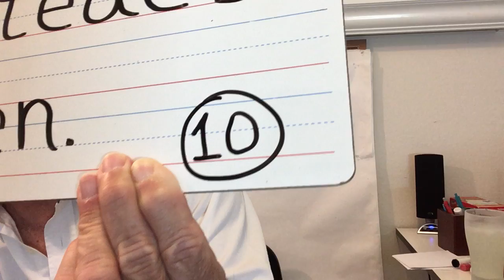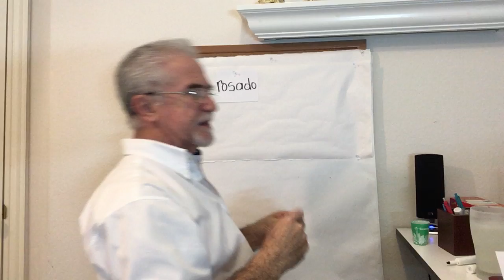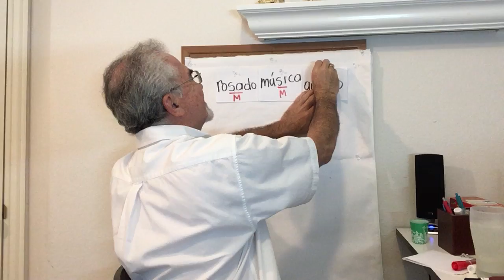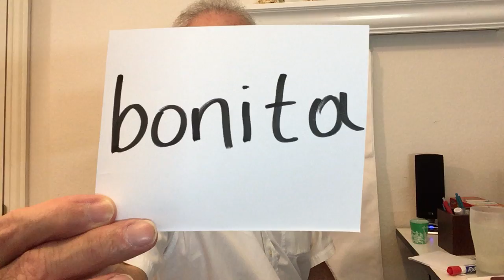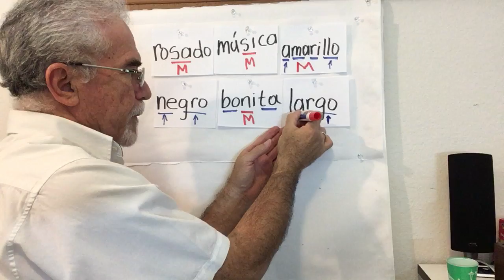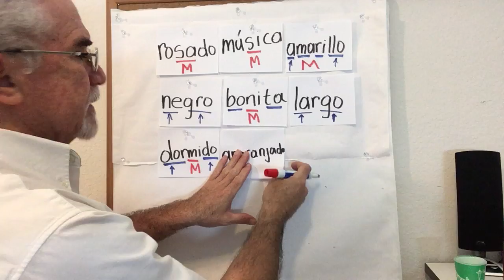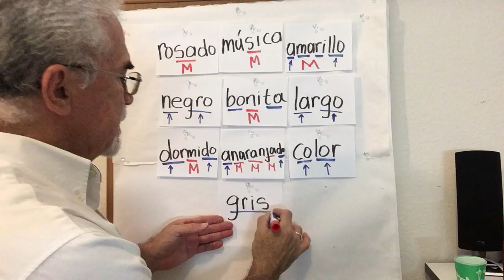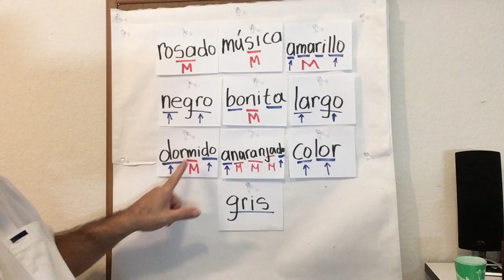Ustedes leen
10 palabras